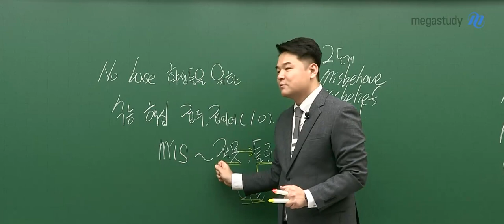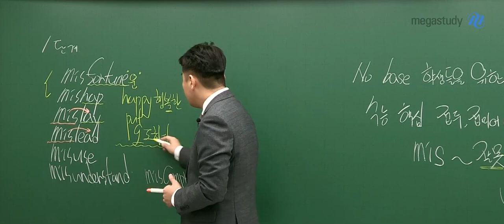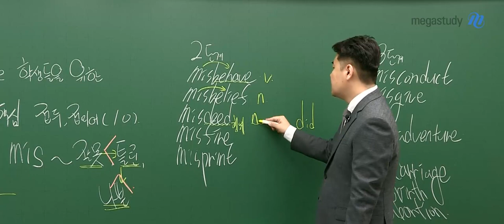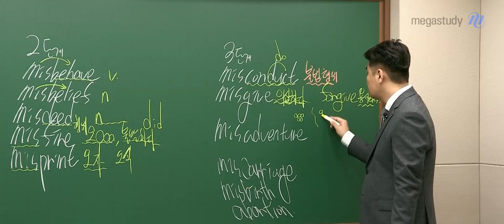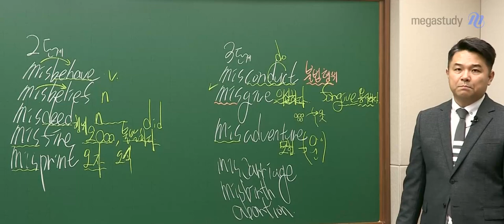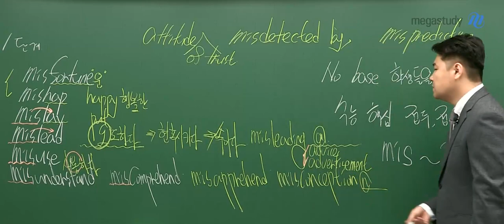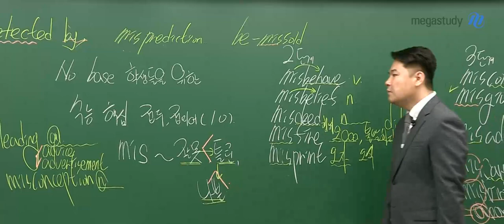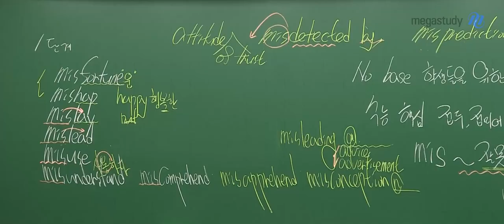[메가스터디] 영어 단어암기 김동영쌤 - No Base 학생을 위한 필수 접두어/접미어(10)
수능 필수 접두어/접미어 특강입니다.

오늘은 마지막 시간입니다.

마지막 특강까지 달려온 여러분 고생하셨습니다!
겨울방학 잘 보내시길 바랍니다 :)